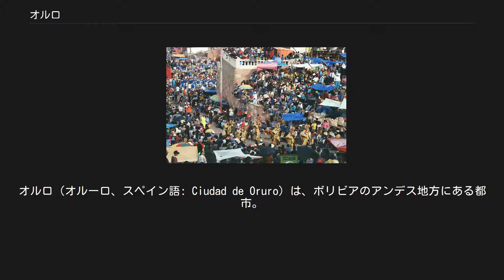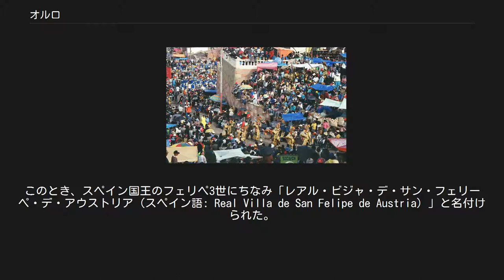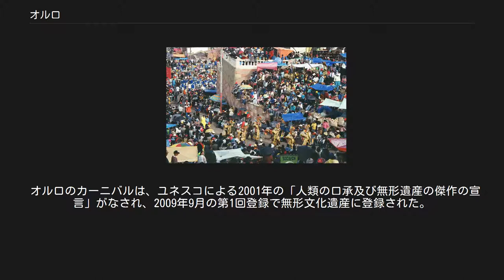オルロ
オルロ（オルーロ、スペイン語: Ciudad de Oruro）は、ボリビアのアンデス地方にある都市。
オルロ県の行政府所在地。
 1606年11月1日にウルス地方の銀採掘の拠点として設立された。
当初は、スペイン国王フェリペ3世にちなみ、「オーストリア王家の聖フェリペの町」と呼ばれた。
 オルロはフォルクローレの里として有名であり、また、南米三大祭りの一つである「オルロのカーニバル」が2月頃に開催されることでも有名である。
 かつては鉱山で栄えたが、第二次世界大戦後は主な産物である錫の需要が落ち、寂れた雰囲気の街になってしまった。
近年、希少金属であるリチウムがあることがわかり、今後の開拓が期待されている。
 オルロからは塩湖観光で有名なウユニ行きの列車が出ている。
この路線は、以前はラパス市まで続いていたが、最近ラパス-オルロ間の運行をやめてしまった。
ラパス-オルロ間は長距離バスで結ばれており、ボリビア国内で最も主要なバス路線となっている。
数社の民間バス会社が運行しており、1時間に何本か発着がある。
所要時間は約3時間で、全線舗装路である。
 当初、街は1606年11月1日にドン・マヌエル・カストロ・デ・パディージャによって、ウル族エリアの銀山の中心地として創設された。
このとき、スペイン国王のフェリペ3世にちなみ「レアル・ビジャ・デ・サン・フェリーペ・デ・アウストリア（スペイン語: Real Villa de San Felipe de Austria）」と名付けられた。
銀山が枯渇して、結果的に街は放棄されたが、19世紀後半になって、錫鉱山の中心地として再建された。
オルロは、土着民族のウルウルにちなんで名付けられた。
一時的に、サルバドーラ錫鉱山は、世界でもっとも重要な錫鉱山となったが、徐々に資源が枯渇しおり、主要な労働者はいまだに鉱業従事者であるものの、オルロは再び衰退の局面に入った。
 オルロで毎年2月末頃に行われるカーニバルは、リオデジャネイロのカーニバル、クスコのインティ・ライミ祭りと並んで、南米三大祭りの一つと言われている。
オルロ市中心部のソカボン広場を終点とする市内数カ所の道路が会場となる。
 リオのカーニバルと比較すると、先住民の文化やスペイン植民地時代の記憶に基づく伝統的な踊りが多く、踊りや音楽の種類ははるかに多い。
 ソカボン広場入り口でディアブラーダのグループを見物する人々（2005年） 1789年から行われていたという資料もあり、大変歴史の古いカーニバルである。
元々は、先住民族であるアイマラ族やケチュア族が持っていたパチャママ（地母神）信仰がキリスト教の聖母マリア信仰と結びつき、この創造の母に捧げるものとして始まったとされる。
また、スペイン人侵略者を悪魔（ディアブロ: diablo）と重ね合わせ、恐れを持って踊りに表したと考えられている。
 オルロのカーニバルで踊られる踊りには以下のようなものがある。
 カーニバルの踊りは、数十人 - 数百人のグループが市内を巡り、中心のソカボン広場での審査の後、寺院でミサを受けるという手順で行なわれる。
最後の寺院に入るときには脱帽のうえ膝で歩かなければいけない。
数時間踊り続けた後の膝歩きは相当苦しいことであるが、神への信仰の強さを示す好機であると考える人が多い。
多数のグループがあり、順番にミサを受けるので、最後のグループが踊り終わるのは深夜の1時などになる。
最後のグループが終わった後も、勝手にグループを作って踊ったり、飲んだり騒いだりが朝まで続く。
かつては1週間程度踊り続けたという話もあるが、現在はカーニバル開催期間は2 - 3日である。
 カーニバル期間中とその前の数週間は、水掛けのいたずらが行なわれる。
全く見知らぬ人に対して、急に（通りがかりに）水鉄砲などで水をかける。
また、小さなゴム風船に水を詰めたものを投げつける。
2月は南米では夏であるが、オルロは年中寒冷な場所であるので水に濡れると大変寒い。
カーニバル期間中にオルロを訪れる際にはレインコートの着用などの水対策が必要である。
 オルロのカーニバルは、ユネスコによる2001年の「人類の口承及び無形遺産の傑作の宣言」がなされ、2009年9月の第1回登録で無形文化遺産に登録された。